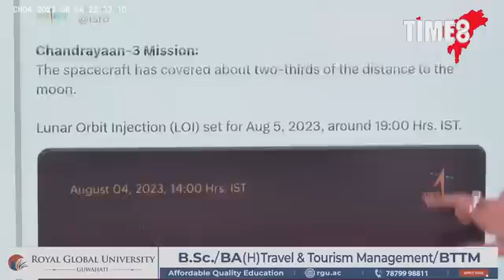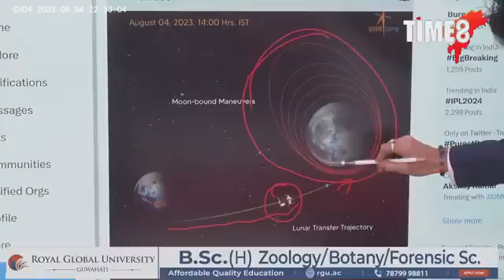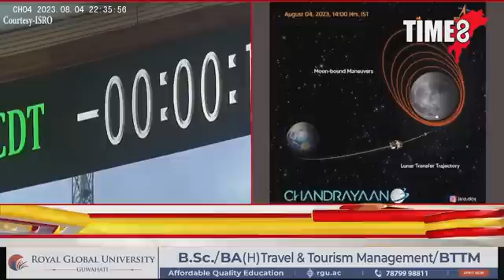চন্দ্ৰযান-৩এ অতিক্ৰম কৰিলে চন্দ্ৰলৈ দুই তৃতীয়াংশ পথ।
চন্দ্ৰযান-৩এ অতিক্ৰম কৰিলে চন্দ্ৰলৈ দুই তৃতীয়াংশ পথ। ৫ আগষ্টত লুনাৰ অৰবিট ইনজেকশ্যন আৰম্ভ হ'ব চন্দ্ৰযান-৩ৰ